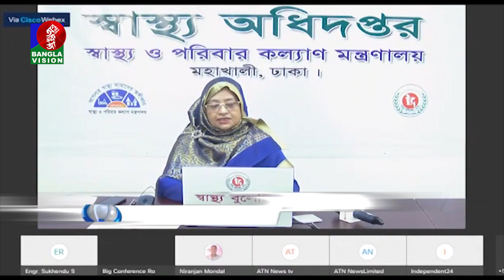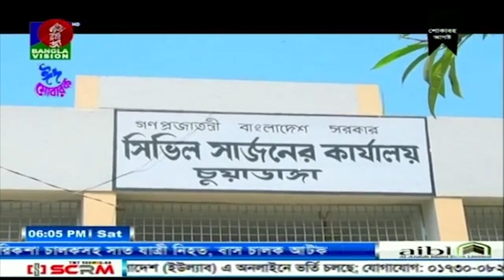সন্ধ্যা ৬ টার বাংলাভিশন সংবাদ | Bangla News | 08_ August_2020 | 06:00 PM | BanglaVision News